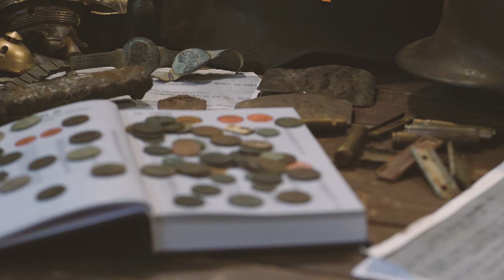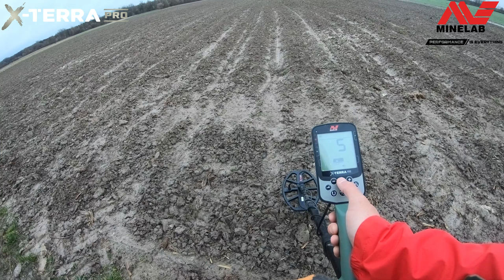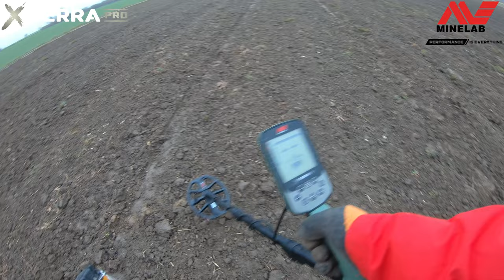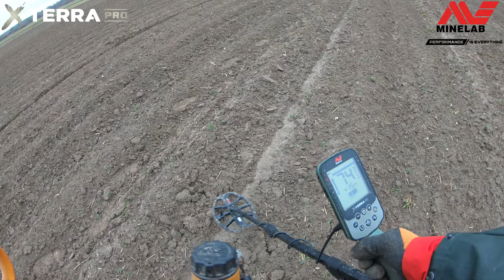X-TERRA w terenie Cz. VI ☝ Złoto & GROSSUS ☝ Czyli testy podczas poszukiwań ☝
☝Wykrywacz X-TERRA PRO dostępny już w moim sklepie ☝☝☝😲😲😲